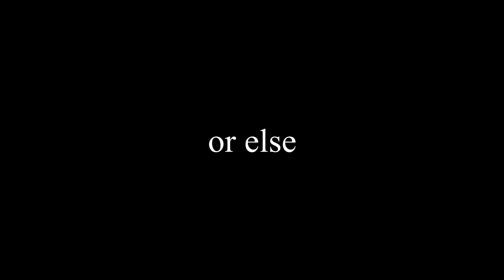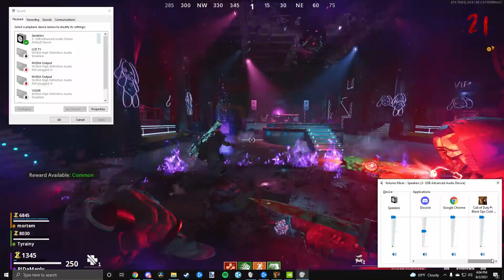I made Berlin uninhabitable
I played some more mauer wit da boys, make sure to show your friends and grandmother